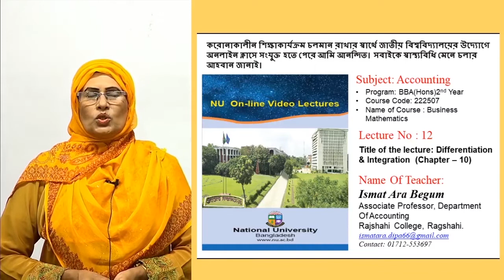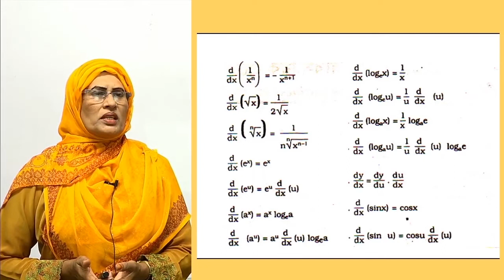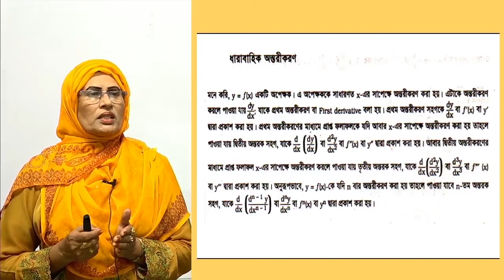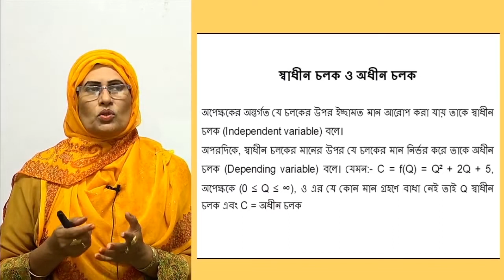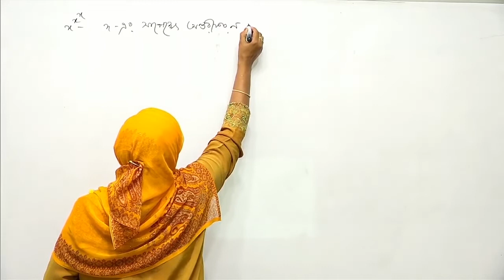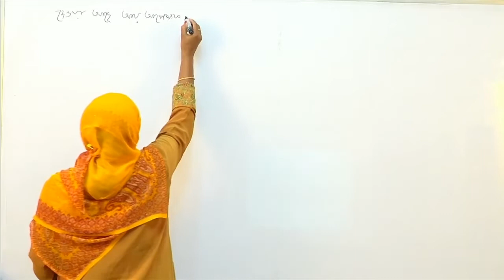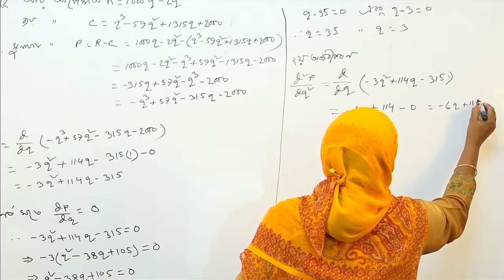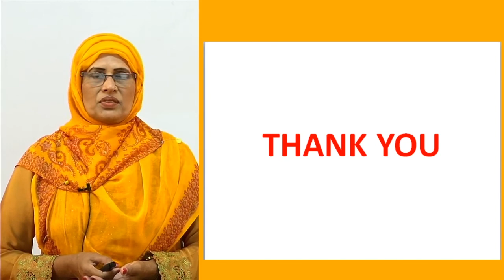12. Differentiation & Integration | Business Mathematics (222507) | Honours 2nd Year Accounting